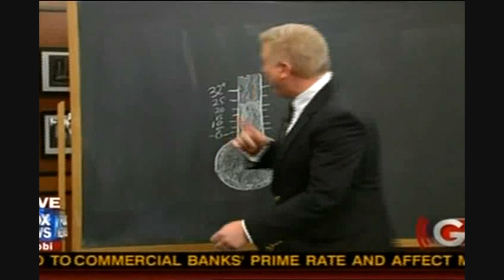Glenn Beck on More Snow caused by Global Warming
GB on More Snow caused by Global Warming.
Aired 11 FEB 2010